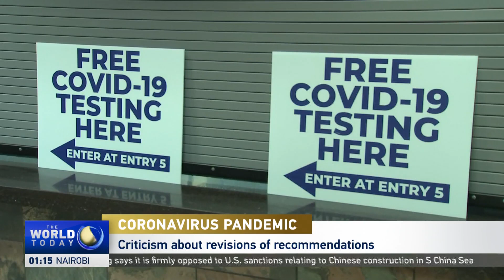Dr. Robert Morris on the CDC's new coronavirus testing guidelines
Dr. Robert Morris, Physician & Environmental Epidemiologist, talked about the U.S. Centers for Disease Control and Prevention's new guidelines for coronavirus testing.